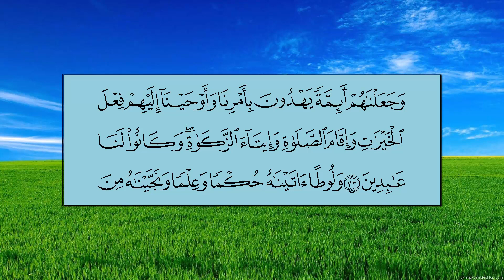سورة الأنبياء (الآية 42 ~ الآية 73) - ياسر بن راشد الدوسري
سورة الأنبياء (الآية 42 ~ الآية 73)
الشيخ: ياسر بن راشد الدوسري
Mushaf Makkah 1440 AH - 2019 AD
Al-Anbiya (42 ~ 73)
Sheikh: Yasser bin Rashid Ad-Dosari